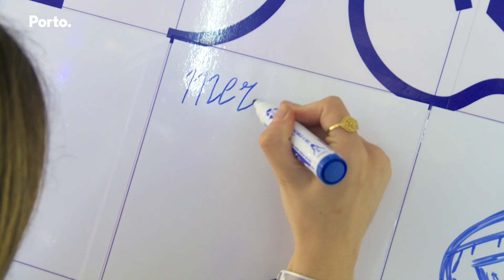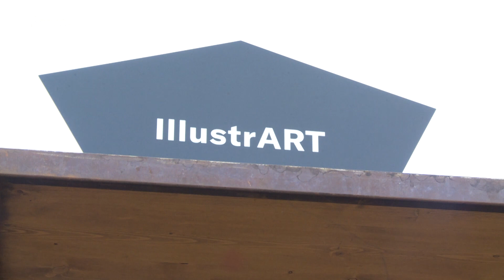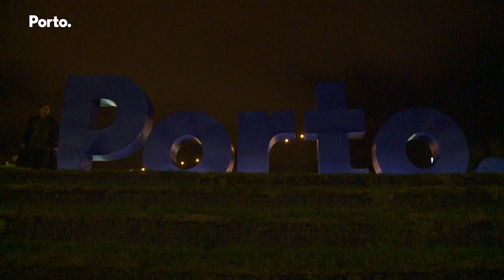NOS Primavera Sound 2019